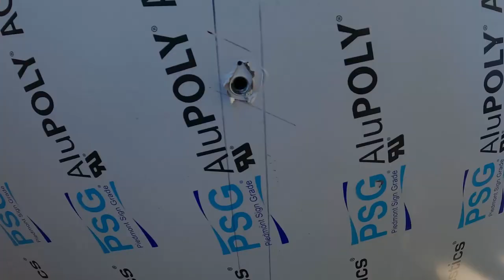DIY Overland camper trailer build: tongue box part 2 - fit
In part 2 of the tongue box build series I finish mounting and painting the frame.

Raptor liner 2k
Raptor Etch primer
Astro 1442 Riv-nut tool